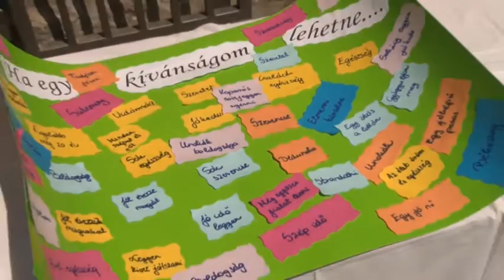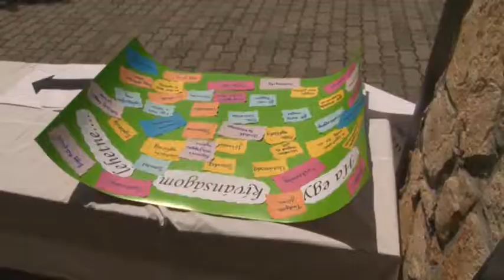Bonyhád - kirándulásokat szerveznek az idősek számára 20190726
A bonyhádi gondozási központ munkatársai kirándulásokat szerveznek az idősek számára. ezek az alkalmak arra valók hogy  élményekkel törjék meg  a mindennapok egyhangúságát. A szakmai stáb hetekig készül és készíti fel a gondozottakat  egy egy ilyen alkalomra, mely utána hetekig ad beszédtémát az idősek között.